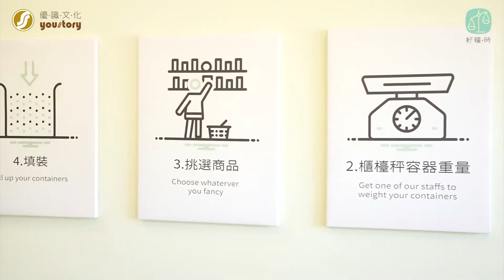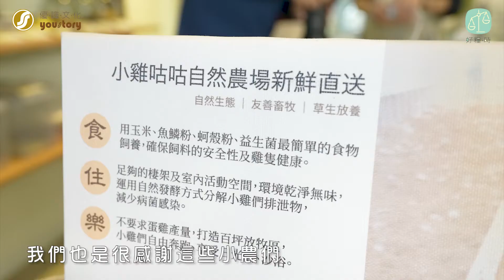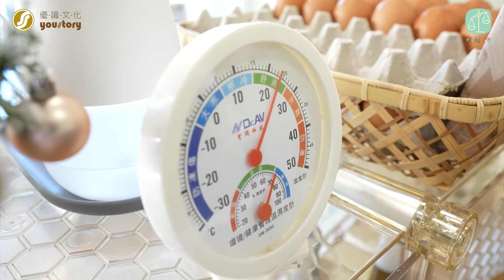【優報導—好糧・時 專訪】林佩恩、丁志強—惜食減塑愛地球 無包裝商店，讓珍惜從消費端開始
「​無論問題有多大，上帝都比問題大：​神能照著運行在我們心裡的大力充充足足地成就一切，超過我們所求所想的。(以弗所書 3:20)​」

這句聖經中的金句，也是「好糧・時」創辦人丁志強與林佩恩夫婦兩人共同的座右銘，因著這句話而有了非常強大的信心和勇氣，度過創業至今的每一天。兩人從在各自的職場工作、相識、相戀、共組家庭，到擁有一個可愛的寶貝女兒樂樂，因為深感現代人浪費食物與過度塑膠包裝造成的環境污染，秉持給下一代更美好環境的決心，兩人攜手一起白手起家創辦台中第一間無包裝商店——「好糧・時」！